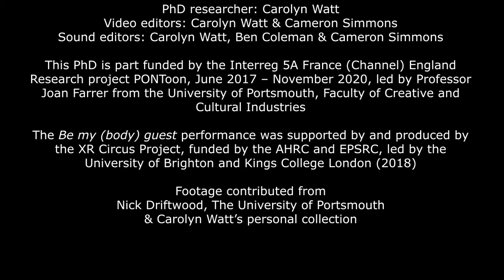Be my body guest: behind the scenes Spring 2018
This ‘scratch’ performance took place at the Brighton Spiegel Tent May 2018 produced by the XR Circus project: Research into circus and immersive & interactive tech.

This video shows behind the scenes footage and provides a short narrative of the work.

Be my (body) guest is a digitally enhanced circus piece by aerialist and PONToon project PhD student Carolyn Watt aka Twisted Nymph, supported by XR Circus creative technologists Jeremiah Ambrose and projectionist Giles Thacker.

Be my (body) guest is inspired by Carolyn’s PONToon project PhD pilot study where participants were proud of what their body can achieve rather than how it looks and the idea of doing something for yourself rather than being watched.

Credits

This PhD is supported and part funded by the Interreg 5A France (Channel) England innovation project PONToon (Partnership Opportunities using New Technologies fostering sOcial and ecOnomic inclusioN) June 2017 - November 2020, led by Professor Joan Farrer from the University of Portsmouth, Faculty of Creative and Cultural Industries

Produced by the XR Circus project
Supported by the XR Circus project and the PONToon project

Aerialist: Carolyn Watt AKA Twisted Nymph
Soundcape: Vida Vojić
Headpiece: Bam Hatter
Projection: Giles Thacker
Creative technologist: Jeremiah Ambrose